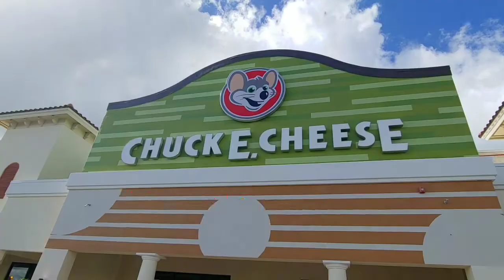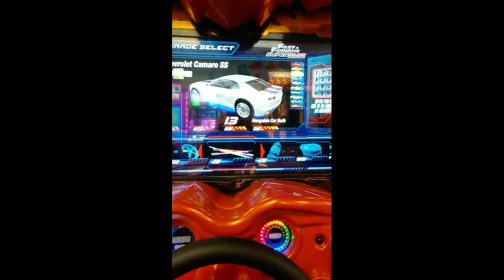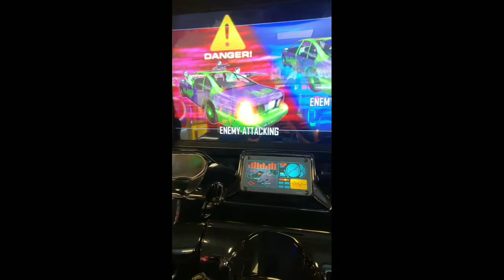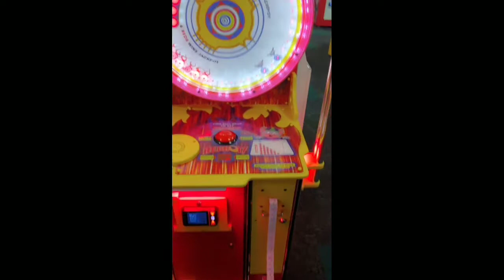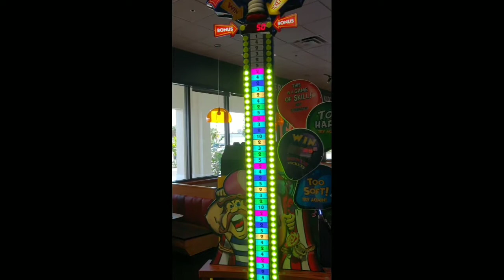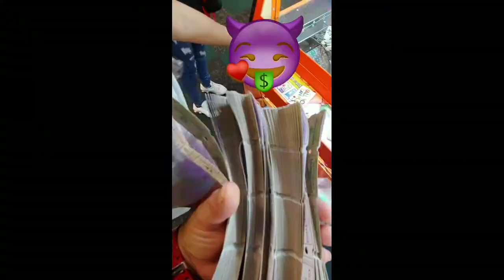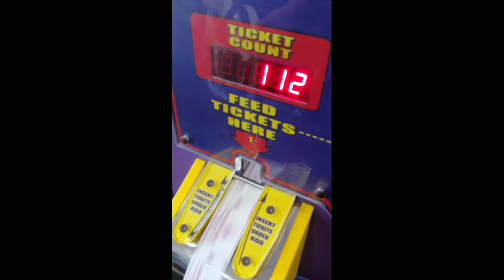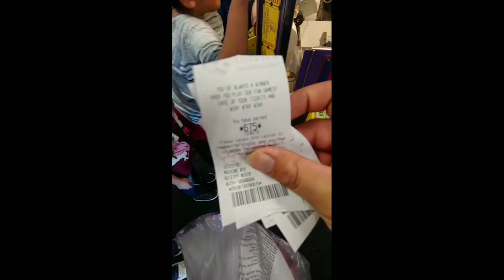Chuck E Cheese (Chris Birthday!!!)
Chris's Birthday!!! Watch how much fun we all had at Chuck E Cheese, so many games and fun!!! We got so many tickets, see what Chris & Mariana got with all the tickets that we won!!!